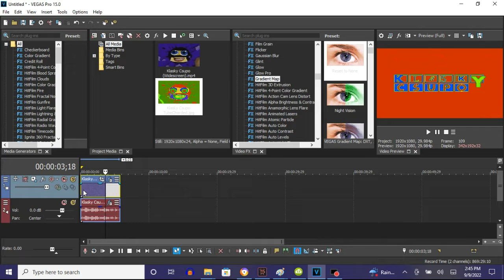How To Make TubeChord On Vegas Pro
Names:

TubeChorded
TubeChord

How To Make TubeChorded:

(VideoFX)

1st: Gradient Map - TubeChord

0; R: 255, G:    0, B:   0, A: 255
1; R:   0, G:  255, B:   0, A: 255
2; R: 255, G:  255, B:   0, A: 255
3; R:   0, G:    0, B: 255, A: 255
4; R:   0, G:  255, B: 255, A: 255

(AudioFX)

1st: IL Vocodex - TubeChord

Step 2 of 2:

Keyboard Preset: Tube